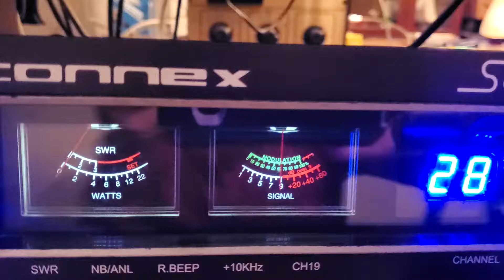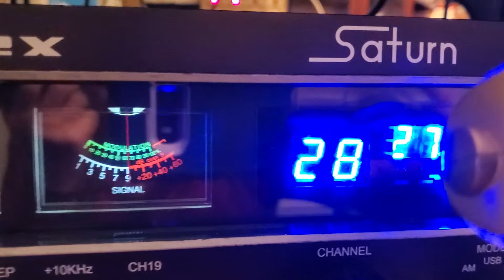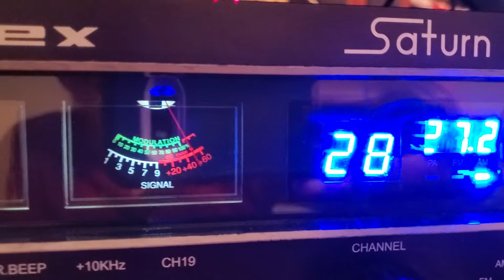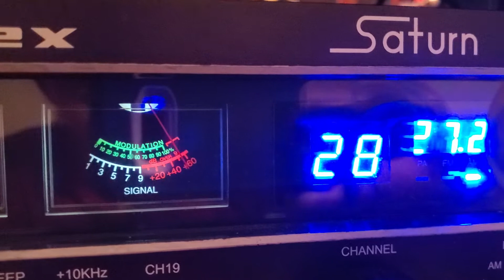Lil Squirt,456 Popeye Mi.,635 Tackleberry 445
Dx Sunday evening cb ch  28